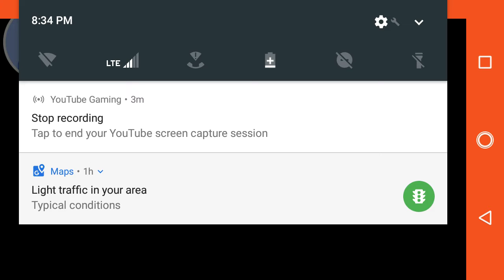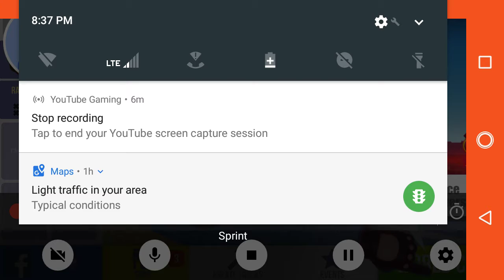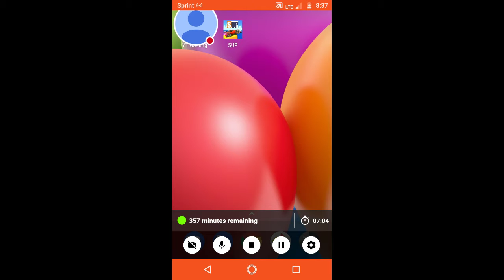This is for nanjas